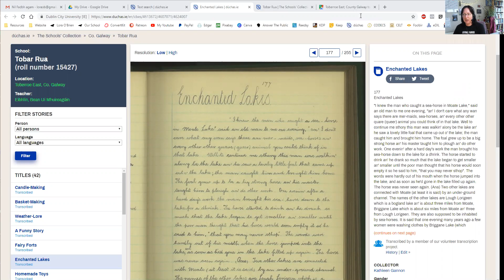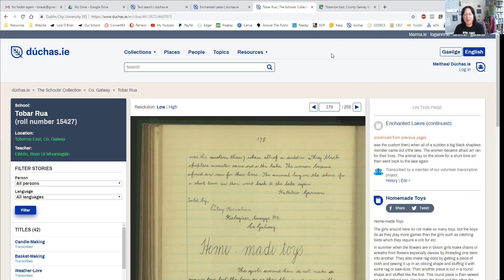Sea Horses & Enchanted Lakes at Moate... Irish Folklore Friday